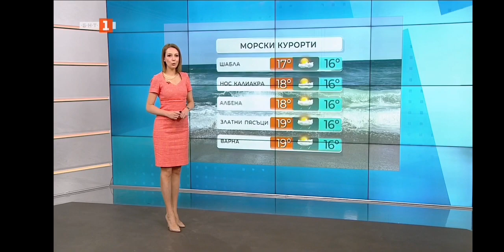Pavleta Terziyska - 22.05.2023 (09:06)